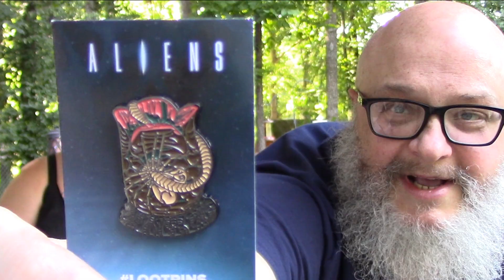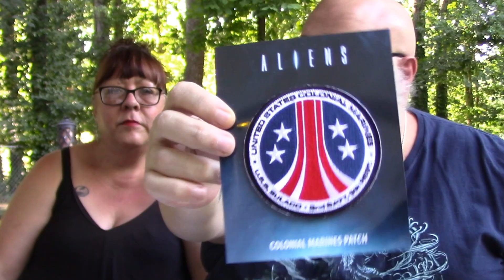Loot Crate , Loot Sci-Fi "Aliens" Unboxing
"Aliens" may have been the very first movie Tammy and I agreed upon 100%, back in 1986 when we were dating.
Loot Crate has released a special edition Loot Sci-Fi box containing only goodies related to the movie!
Were we pleased? Or disappointed?